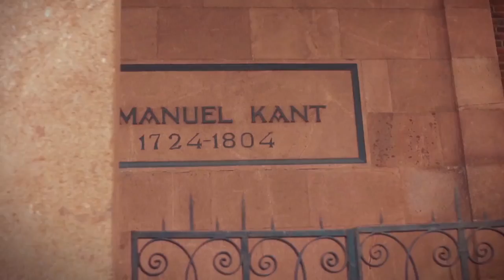BALTMA DMC - Sightseeing Kaliningrad - MICEmedia-online.biz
BALTMA DMC - Baltma DMC presents Kaliningrad